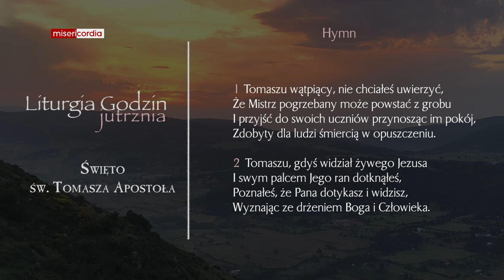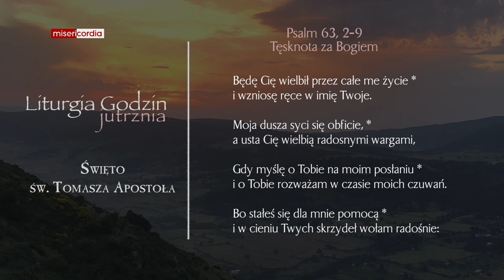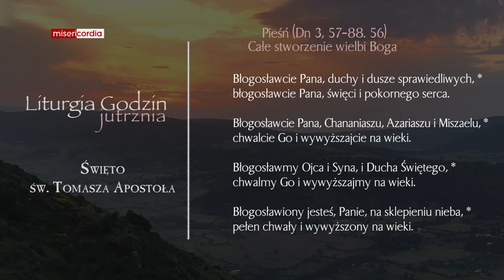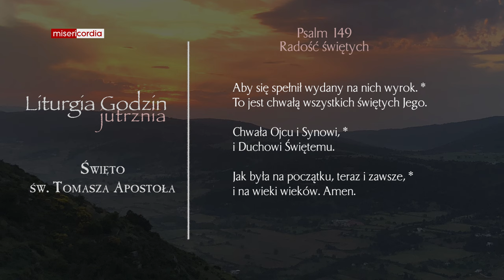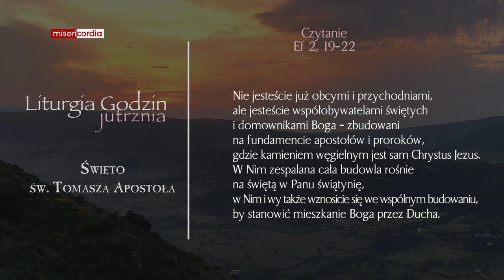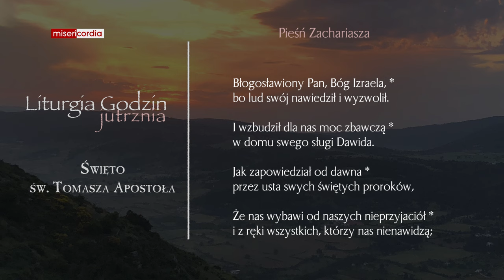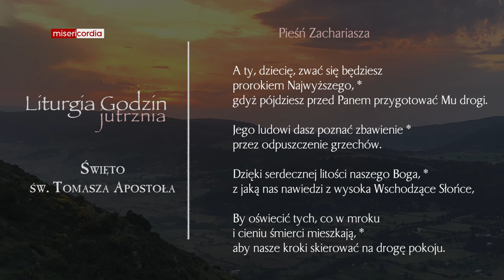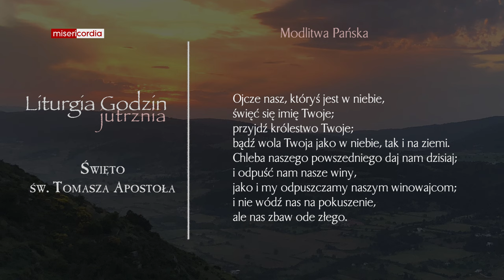Liturgia Godzin | Jutrznia | Święto św. Tomasza Apostoła